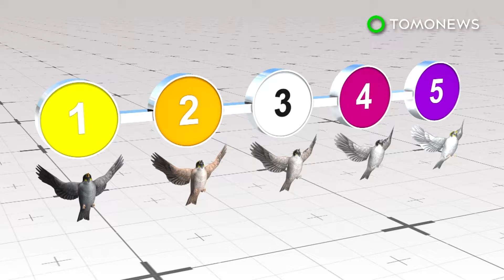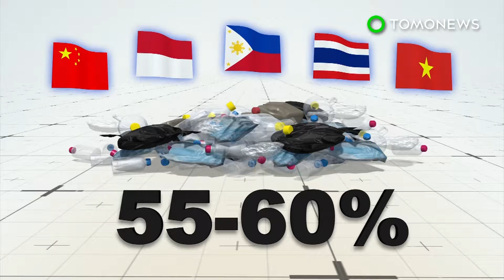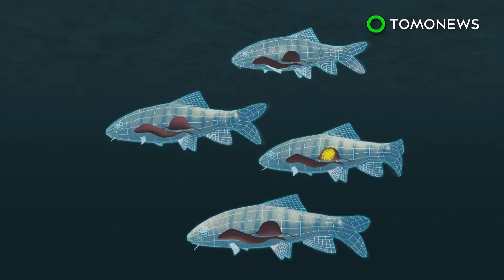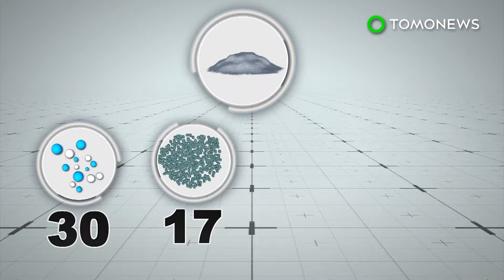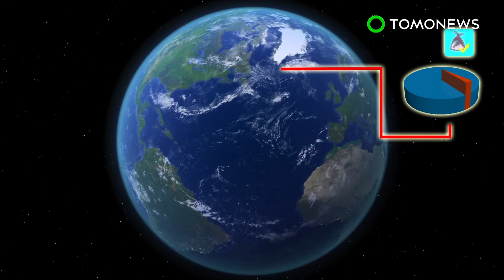Pollution: Old birds can show changes in black carbon pollution over last 135 years - TomoNews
CHICAGO — Researchers analyzed the amount of soot on birds in museums from Rust Belt cities to track air pollution over the last 135 years.

A new paper in the Proceedings of the National Academy of Sciences shows the discoloration of birds in museum collections can be used to estimate the amount of black carbon air over time, Science Daily reported.

Researchers from The Field Museum and the University of Chicago sampled over a thousand birds collected over the last 135 years to find out and quantify the effects of soot in the air in Rust Belt cities like Chicago, Detroit and Pittsburgh.

To track changes in sootiness, the scientists photographed the birds and measured the light reflected off of them.

They found that older birds were dirtier and new birds were cleaner. The team discovered that soot on birds closely tracks the use of coal over time.

Researchers also pointed out that even though newer birds are cleaner, it doesn't necessarily mean U.S. air is less polluted. Many of the pollutants released into the atmosphere today aren't as easily tracked as soot.